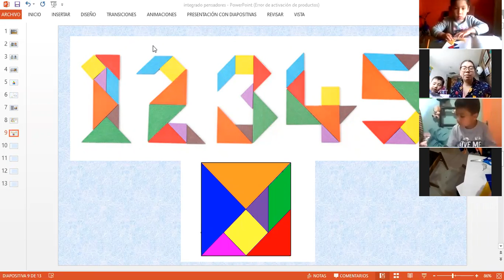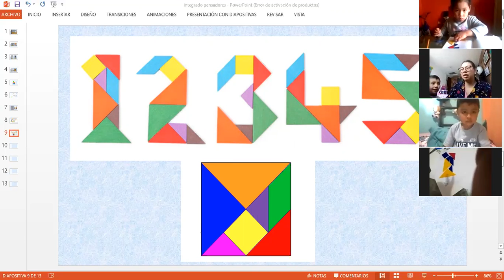INTEGRADO PENSADORES 28 08 2020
NÚMEROS DEL 1 AL 5 CON EL TANGRAM